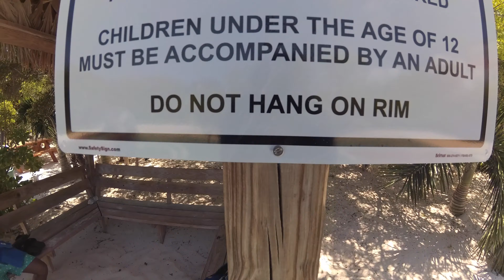My First Cruise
From the cruise ship to the islands, one of the best times I've ever had was on this cruise ship.